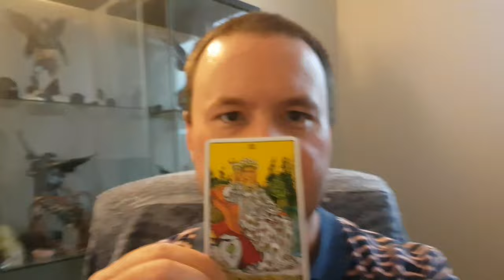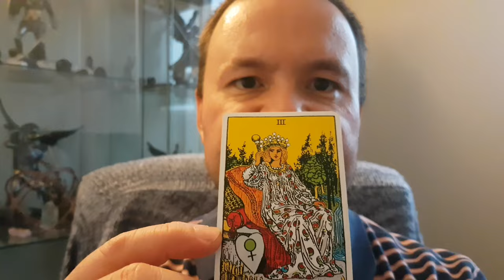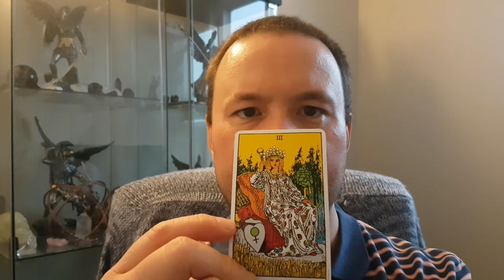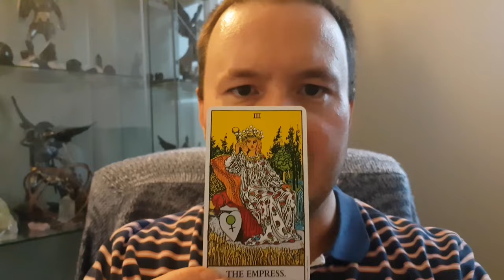The Empress Tarot Card - From The Rider-Waite Deck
In this video I share the general characteristics of the Empress tarot card. Upright meanings are nurturing, affection, living the good life and wanted pregnancy. Reversed meanings include unwanted pregnancy, smothering and a dependency on others.